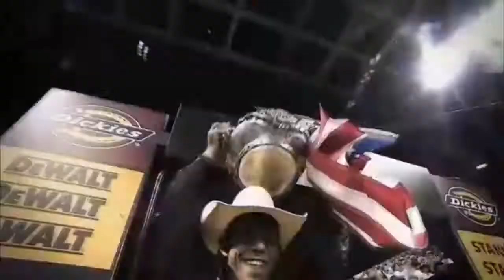Bull Riders Gospel: Rope Of Hope - Christian Allegory.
Bull Riders Teaching a Great Christian Message Of Never Losing Hope.

1. Revenge by James Horner from Braveheart Original Soundtrack
2. Charging Up The Hill by Randy Edelman from Gettysburg Original Soundtrack.
3. Holding On by Carman.